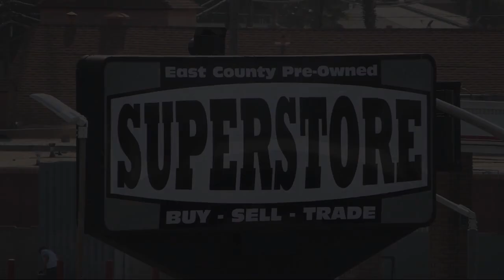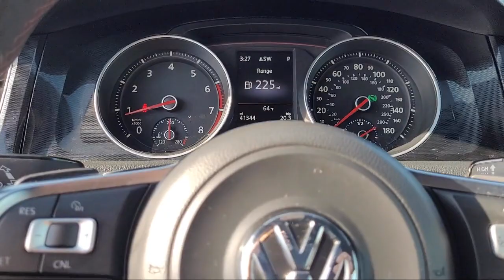2015 Volkswagen Golf GTI 2.0T S Hatchback San Diego Carlsbad National City Chula Vista Alpine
2015 Volkswagen Golf GTI 2.0T S Hatchback Stock Number: 211617 Vin:3VW4T7AU6FM032389.

327 El Cajon Blvd.